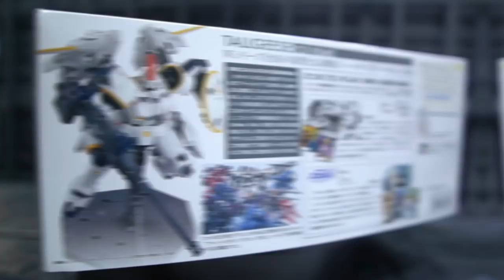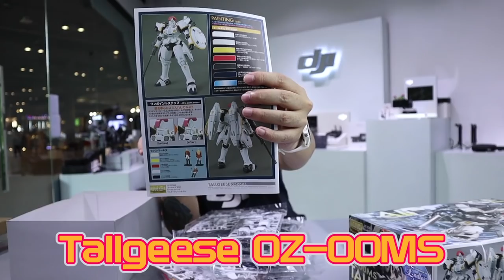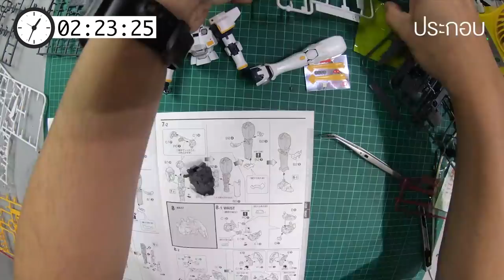หล่อๆแบบโกง ทอลกีซ TALLGEESE OZ_00MS ประกอบกันดั้ม/รีวิว /Review Gundam [speed build]